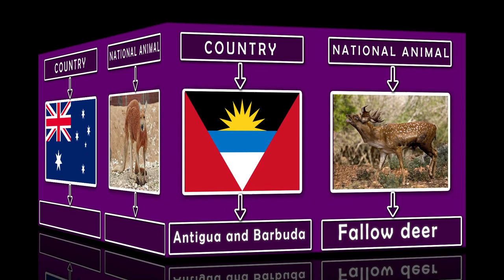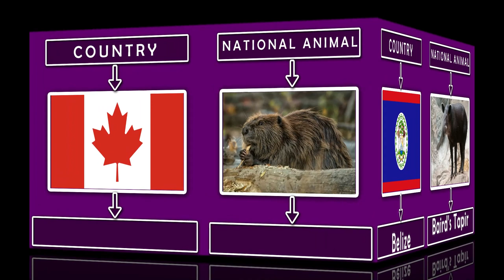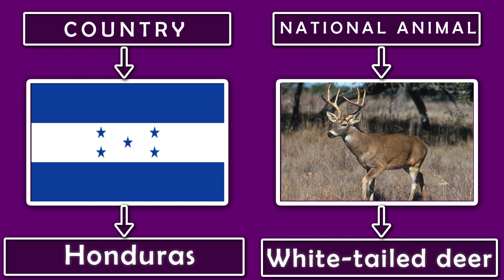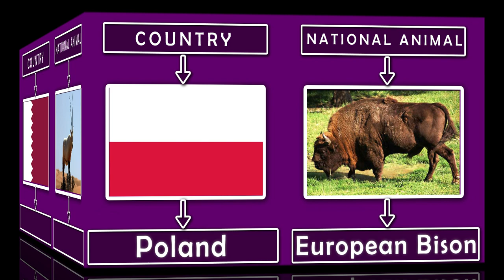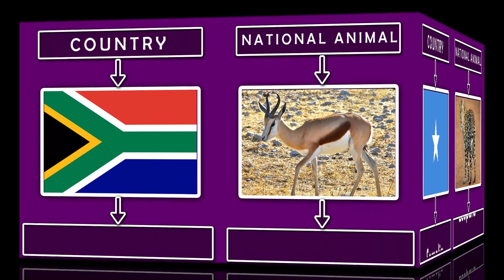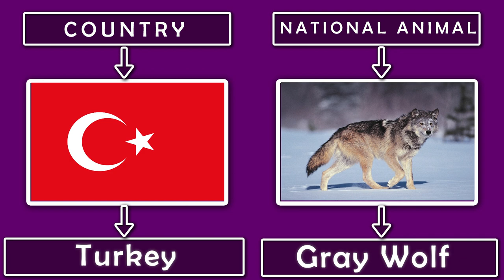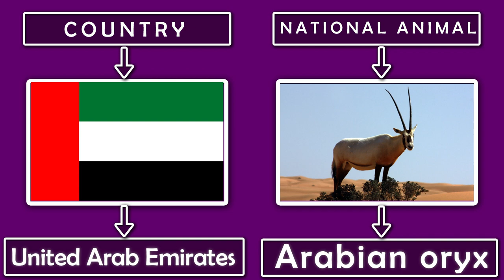National Animal Names Of All Countries | National Animals Of The World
We hope you will learn some words from this video.

Umakanta Gouda
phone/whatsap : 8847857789